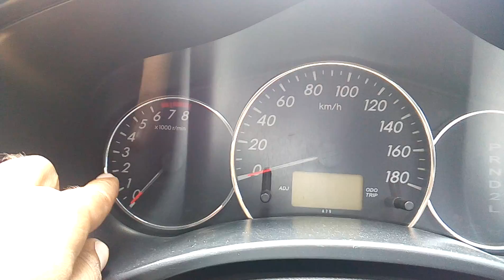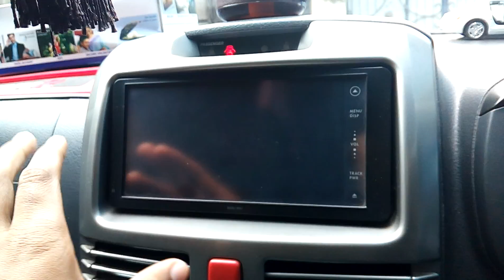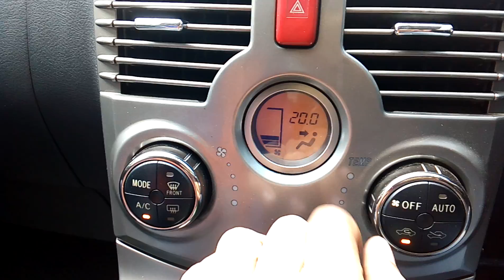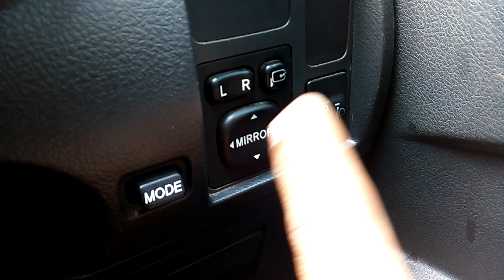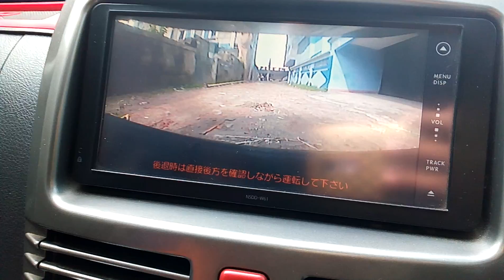গাড়ি চালানো শিখুন মাত্র ৫মিনিটে || How To Car Drive || Driving Tips 2019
Car Driving Make | গাড়ি চালানো শিখুন | how to make Car driving | SL SHANTO KHAN